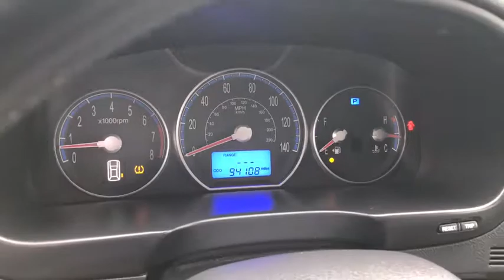2007 Hyundai Santa Fe Schaumburg, Arlington Heights, Hoffman Estates, Des Plaines, Palatine, IL 8937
U 2007 Hyundai Santa Fe available in Schaumburg, Illinois at Schaumburg Honda. Servicing the Arlington Heights, Hoffman Estates, Des Plaines, Palatine, IL area.

Schaumburg Honda
750 E Golf Rd